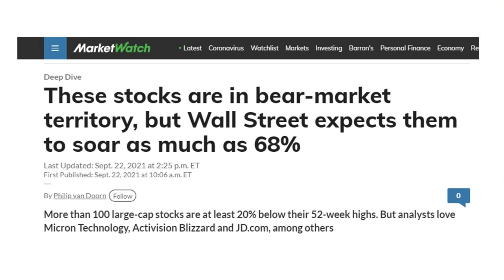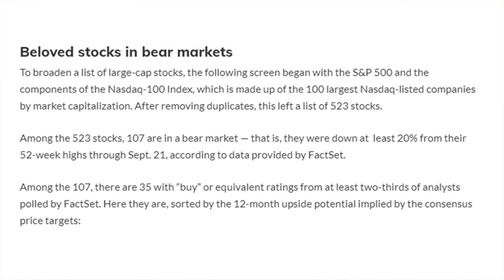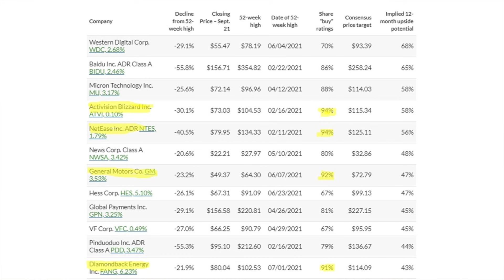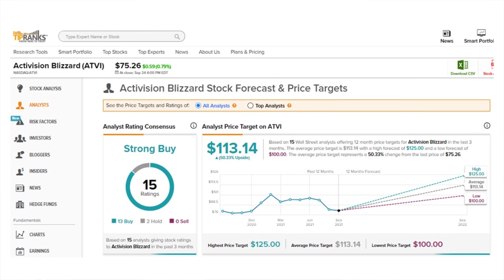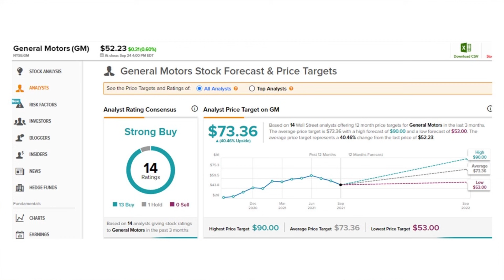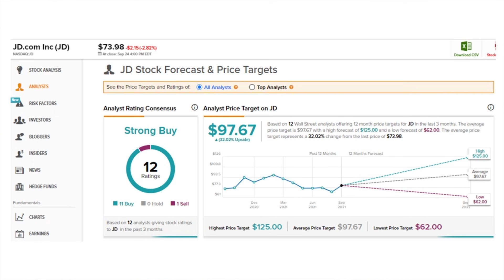HUGE "Buy the Dip" Opportunity on these 6 Stocks!! 30-68% Upside Potential!!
These 6 Stocks have HUGE Upside Potential! 30-68% AFTER dropping 20% or more from 52 week highs! Great Chance to Buy the Dip!!